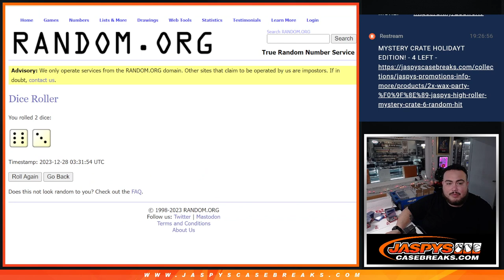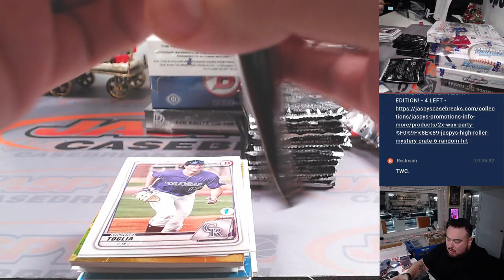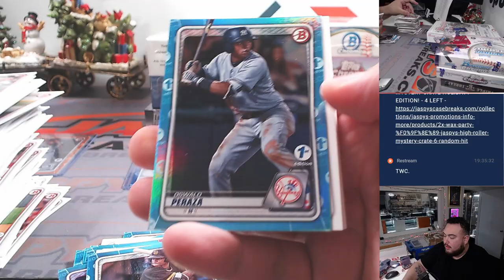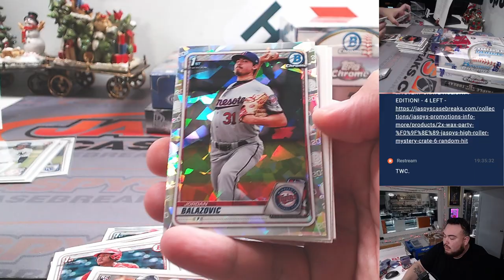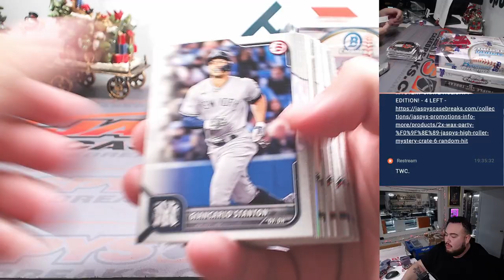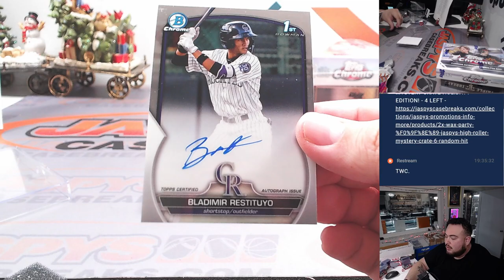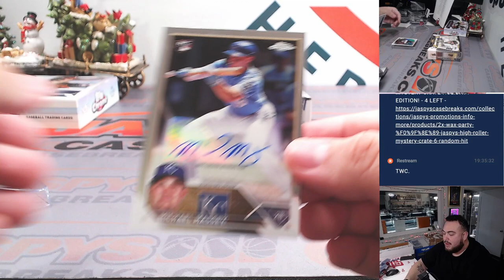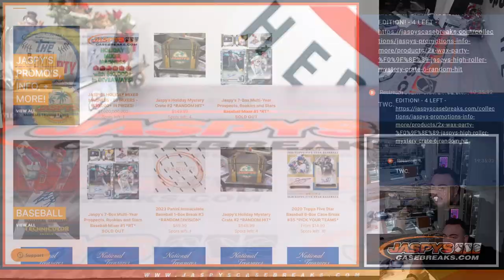W. 12/27/23 - Jaspy's 7-Box Multi-Year Prospects, Rookies & Stars Baseball Mixer #1 *RT*